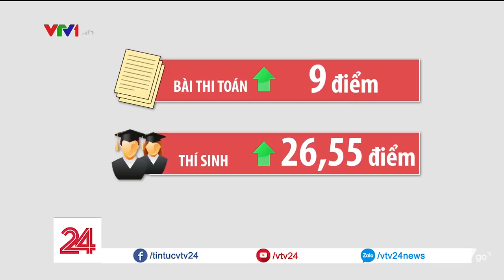365.KẾT LUẬN: 97 bài thi được nâng điểm tại Sơn La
Sau Hòa Bình, Sơn La là địa phương đã được nhắc đến. Kết quả chấm thẩm định đã xác định 97 bài thi được nâng điểm, trong đó có thí sinh được nâng cả 3 môn với tổng điểm 26,55 điểm. Kết quả này sẽ được gửi tới các trường đại học, cao đẳng của các thí sinh "được" nâng điểm!!!